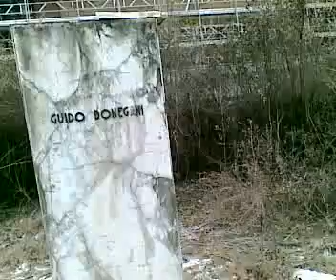Visit to Alumix part I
Documentation of abandonded factory Alumix, soon to be a venue at art biennal manifesta7